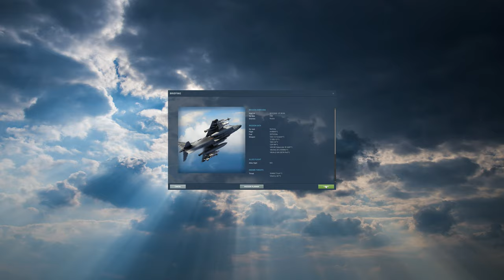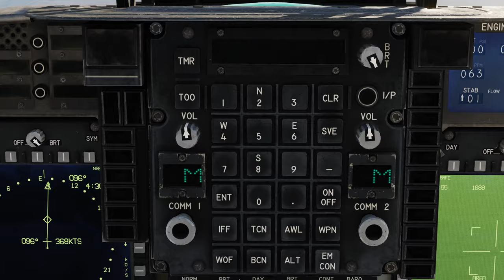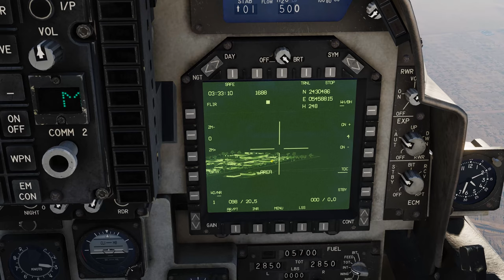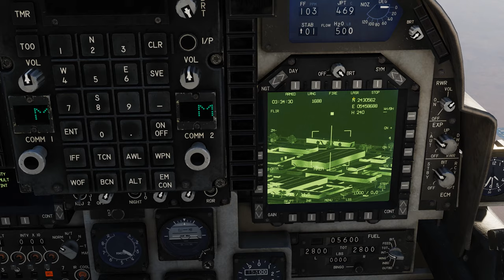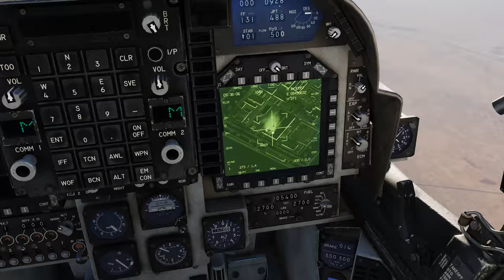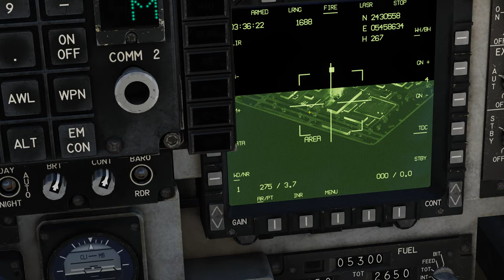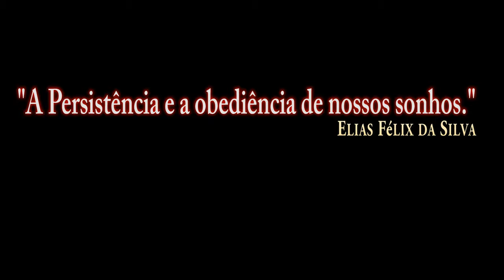DCS:AV-8B_Armas_GBU-16/PT-BR_VÍDEO 1361